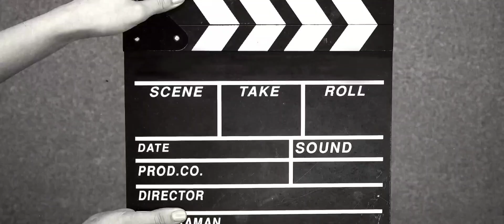🗡️Rise from Disaster🗡️ เปิดดาวน์โหลดบนสโตร์นอกเฉพาะ Android เเล้ว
RPG มือถือ Open World หลังวันสิ้นโลก

ในปี พ.ศ. 2213 มนุษยชาติได้ใช้สารนอกโลกที่น่าทึ่งเพื่อสร้าง Redeemer Network ซึ่งเป็นสมาร์ทกริดระดับโลกที่สามารถดัดแปลงพันธุกรรมจำนวนมากได้ สิ่งนี้ทำให้โลกสามารถกำจัดโรค ยืดอายุ และแม้แต่ควบคุมวิวัฒนาการและจิตสำนึก

อย่างไรก็ตาม เนื่องจากธรรมชาติที่ไม่รู้จักพอของมนุษย์ ของขวัญจากเบื้องบนจึงกลายเป็นที่มาของความขัดแย้งและความขัดแย้งในไม่ช้า ในท้ายที่สุด เครือข่ายผู้ไถ่บาปทั้งหมดก็ติดเชื้อไวรัสที่มนุษย์สร้างขึ้นชื่อว่า "อแบดดอน" ซึ่งก่อให้เกิดสารที่เรียกว่า "เอนโทรปีของอแบดดอน" ด้วยความตระหนักในตนเองและสามารถควบคุมวิวัฒนาการของตนเองได้ หน่วยงานใหม่จึงริเริ่ม "พิธีสารบัญชี" ซึ่งเป็นโครงการที่จะกำจัดอารยธรรมมนุษย์ทั้งหมด

สงครามระหว่างมนุษย์และ Abaddon ดำเนินไปนานกว่าครึ่งศตวรรษแล้ว องค์กรลับที่เรียกว่า "Conscious Ark" ได้พัฒนาทหารโคลนที่รู้จักกันในชื่อ Righteous Forms ที่สามารถจับคู่กับภัยคุกคามของ Abaddon

ในเกมนี้ ผู้เล่นสวมบทบาทเป็น Righteous Form รุ่นที่ 3 ในภารกิจกำจัด Four Horsemen of the Reckoning หลังจากประสบกับ "ความอดอยาก" และ "โรคระบาด" มนุษยชาติกำลังจะเข้าสู่ "สงคราม" เพื่อเปลี่ยนแปลงชะตากรรมของตน